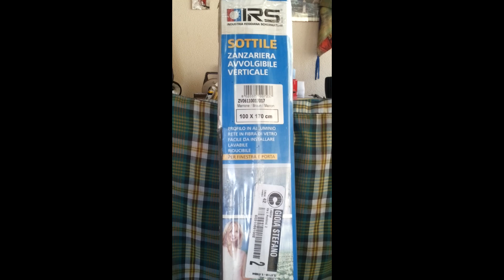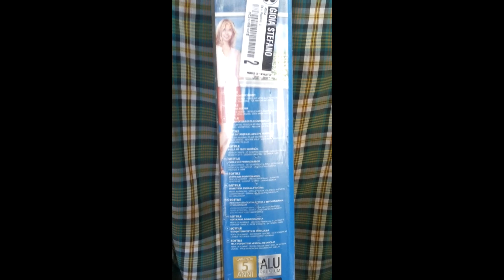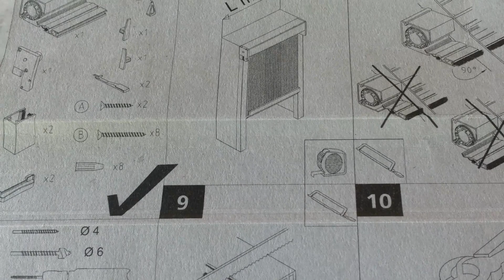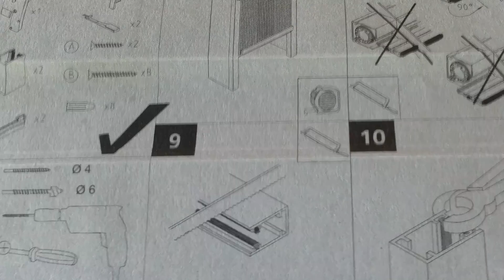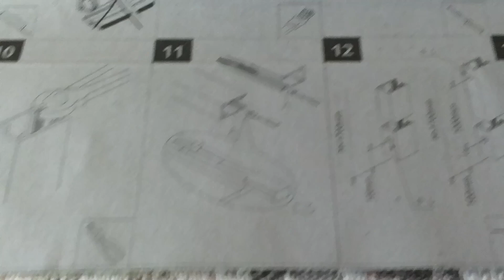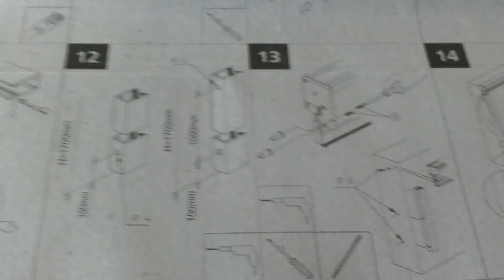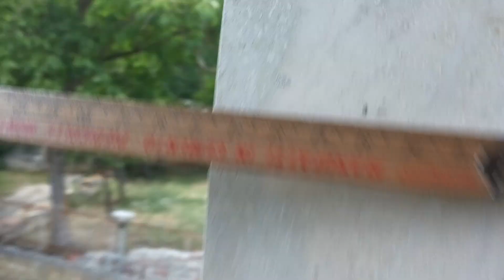MONTAGGIO DI UNA ZANZARIERA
A causa del caldo infernale dell'estate 2021 sono stato costretto a lasciare aperte le finestre nelle ore notturne. Purtroppo oltre le fastidiose zanzare è entrato anche un pipistrello che ci ha creato non poco panico. Sono corso subito a ripari e ho comprato una zanzariera che ho montato senza ricorrere allo specialista come recitava il foglietto allegato : " queste istruzioni sono rivolte allo specialista montatore" . Il lavoro è perfettamente riuscito. Cari amici iscritti e non iscritti al mio canale, vi consiglio di acquistarne almeno una. Buona visione e. arrivederci al prossimo video.